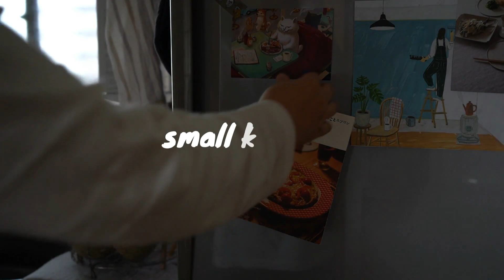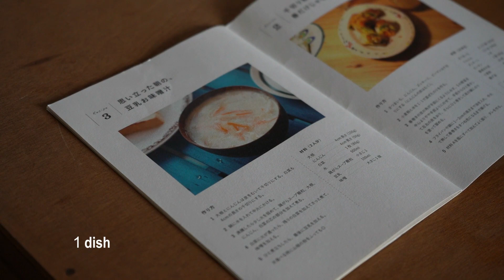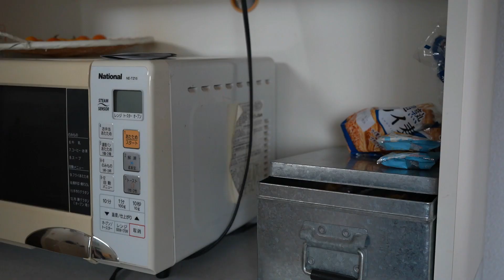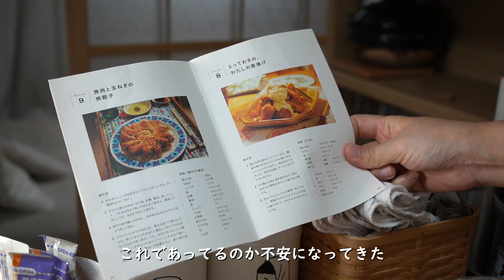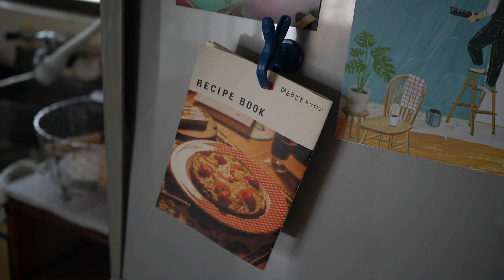ひとりごとエプロンに出てくるごはんで３食。朝から夕方まで【小さな台所】#56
私が大好きな北欧暮らしの道具店のひとりごとエプロン！
ドラマ内にでてくるレシピで朝、昼、夜と3食作って楽しみました。
ドラマのコンセプトが音楽と料理って事もあり同じように曲も楽しんでもらえるように歌詞入りの曲を選曲しましたので
音楽も動画も楽しんで見でもらえると嬉しいです😆

服、ミニ土鍋、カーテンに飾ってた布
すべて北欧暮らしの道具店で購入したものです。

トマトチーズうどん

その他道具類はこちら

「Anything for You 」  Sam shore
「Differently」              Sture Zetterberg
「All My Time」            Bluma Petersen
「I Want You Now」     Loving Celiber

更新のお知らせなどはInstagramでしております。